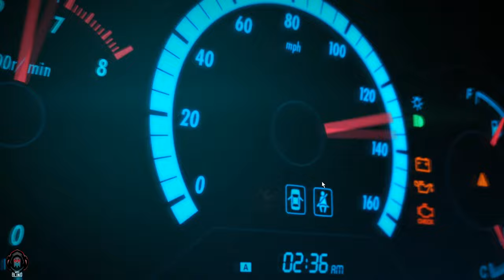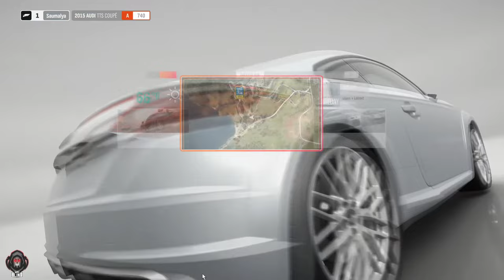Forza horizon 4 Gameplay (Demo) version from Microsoft store || MaxBlind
game play on
ASUSROG Strix GL10CS-IN036T Gaming Desktop (9th Gen Intel Core  i5 9400f 8GB RAM/256GB PCIe SSD/Windows 10/6GB NVIDIA GeForce GTX 1660 Graphics), Irony

About Game
Forza Horizon 4 is a 2018 racing video game developed by Playground Games and published by Microsoft Studios. It was released on 2 October 2018 on Xbox One and Microsoft Windows after being announced at Xbox's E3 2018 conference. The game is set in a fictionalised representation of areas of Great Britain. Wikipedia
Initial release date: 28 September 2018
First released: 28 September 2018
Series: Forza
Platforms: Xbox One, Microsoft Windows, Xbox Series X
Awards: BAFTA Games Award for British Game, The Game Award for Best Sports/Racing Game
Developers: Playground Games, Turn 10 Studios